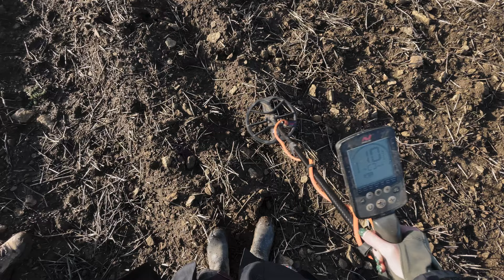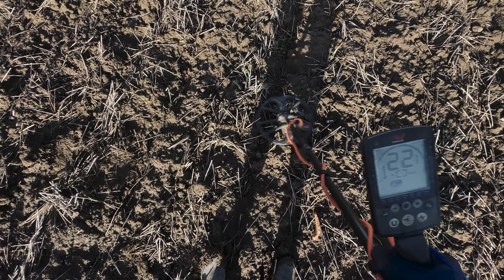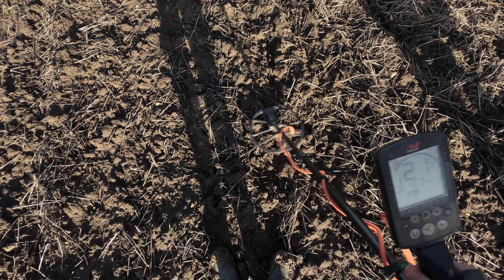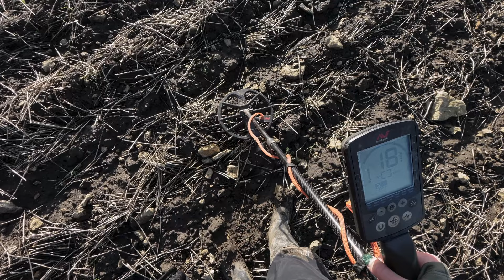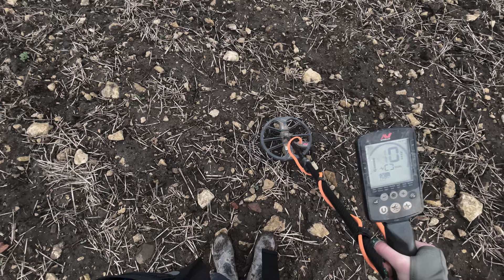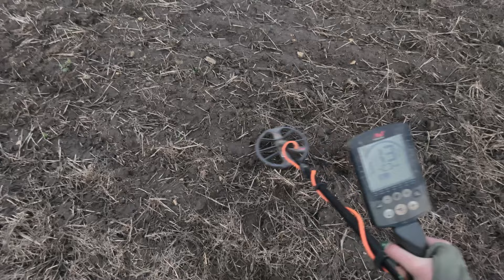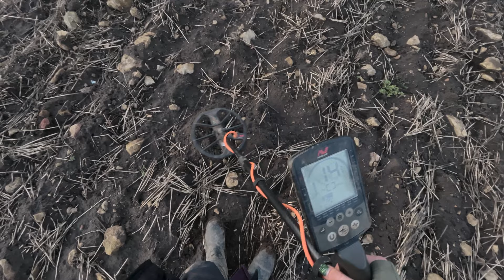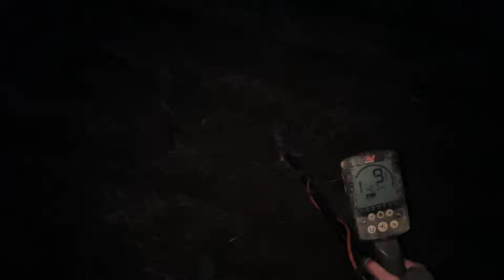Could This Be Our First Ever Viking Find?!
It's our digging Wednesday vlog and we found some stellar Artefacts this week! This episode is Jam packed with finds! Viking, Roman and Medieval. Featuring highlights from the day and our live stream! You can catch the cleaning live on Tuesday night for the finds over on TT.

Have you signed up to our newsletter? You can sign up to 'Get the Dirt' Keep up to date with all our articles, videos and exclusive content.

Today we are using:
Metal Detector: Minelab Equinox 800
Pinpointer: XP MI-4
Edge Digger: Nokta Edge Digger